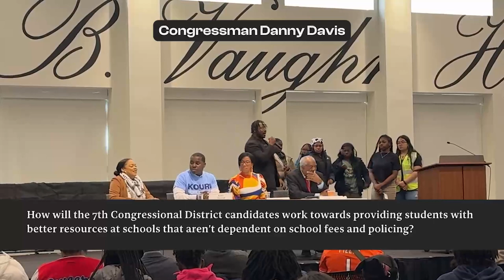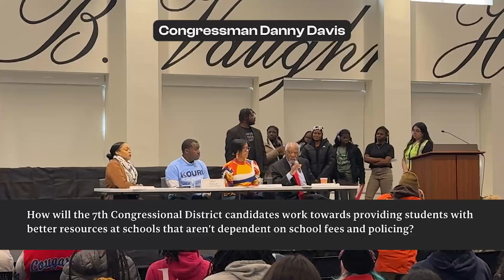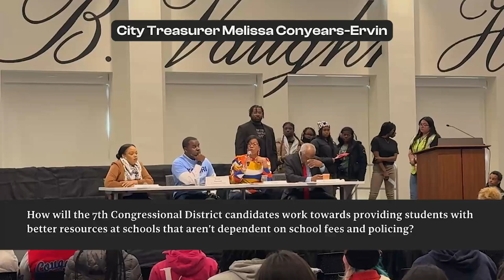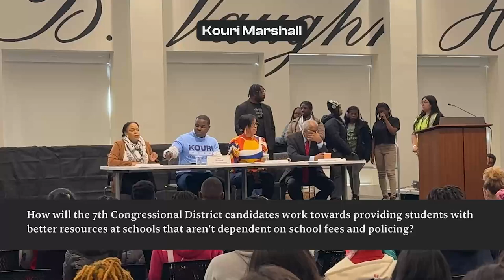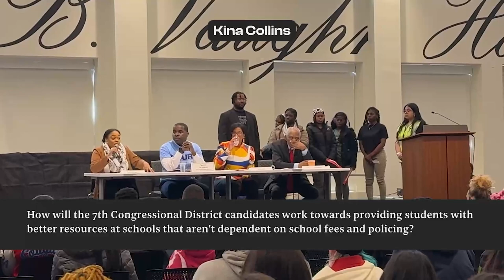Chicago Votes Student Power Forum | Providing students with better resources at schools.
Culture, News, and Music

How will the Illinois 7th Congressional District candidates work towards providing students with better resources at schools that aren’t dependent on school fees and policing?

On Friday, four congressional candidates; incumbent Danny Davis, Chicago City Treasurer Melissa Conyears-Ervin, Kouri Marshall and Kina Collins answered questions from Chicago high school students. This was the candidates' final pitch before the students marched to the polls to cast their ballots in the March 19th Illinois Presidential Primary election.

The TRiiBE is a digital media platform that is reshaping the narrative of Black Chicago and giving ownership back to the people. Our original works in journalism and documentary, alongside creative writing and video, capture the multifaceted essence of the Black experience in pursuit of truth and liberation.